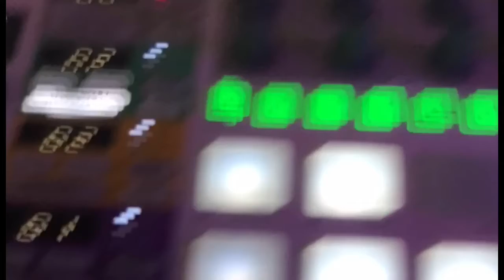So Easily Swayed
Phantom ⚡️Electric ⚡Ghost 👻 Music Video

Help the children in Syria

Support our Kickstarter - We are touring will be in NYC for Halloween